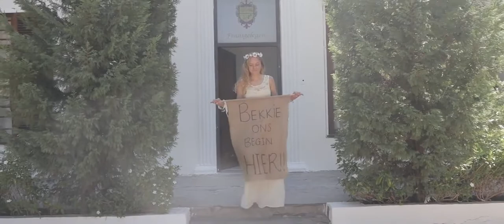Tareen And Ivan Wedding Video - Paarl Winelands, Cape Town South Africa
Filmed in the beautiful winelands town of Paarl, about 40 minutes from Cape Town, South Africa.